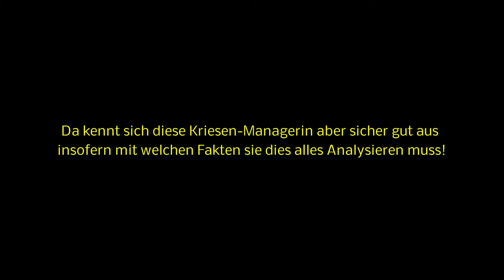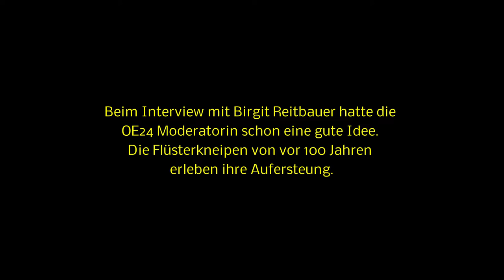Reaktion Video über das Interview mit Viktoria Veider-Walser zum Silvester-Chaos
Dies sind nur Ausschnitte vom OE24 Interview mit
Mario Gerber. Das gesamte Interview
auf OE24 habe ich euch in der Videobeschreibung verlinkt.
Dies ist nur mein Persönliches Reaktion-Video um mal mit
Daten und Fakten dazwischen reden zu können da
Menschen wie Ich dort nie ein Gehör finden werden!